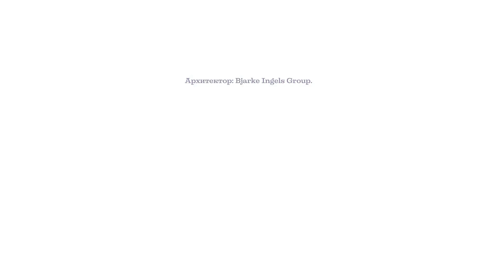Спиральная башня, Нью Йорк, США. Spiral Tower, New York, USA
Современная архитектура. Спиральная башня, Нью Йорк, США. Spiral Tower, New York, USA